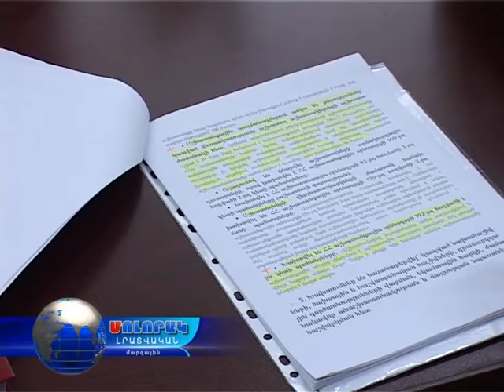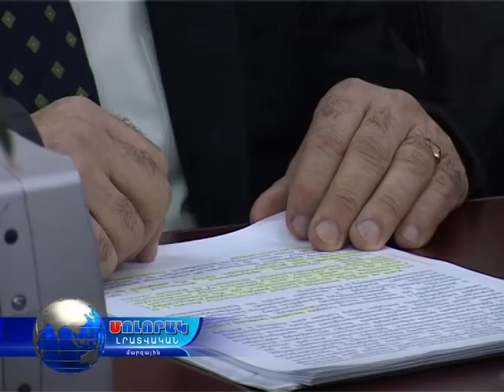ԼՄ ներքին Աուդիտի 2015 թ հաշվետվություն